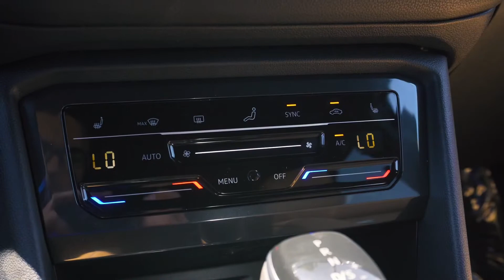2022 Volkswagen Tiguan SE I Payne Mission Volkswagen Mitsubishi | Mission, Texas